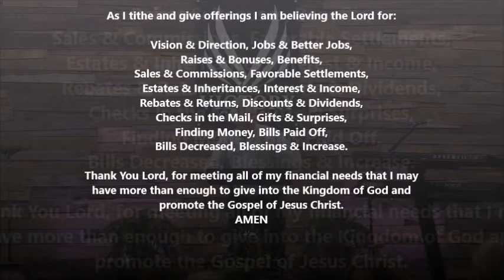"Renewing Your Mind"